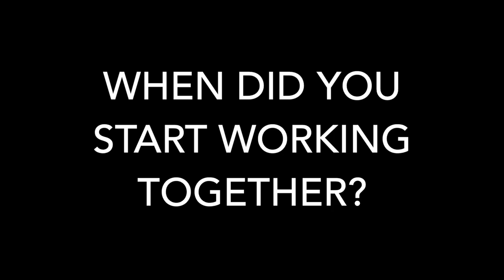Olive Branch Arts presents Sand & Vision – Interview with Emma Brown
Olive Branch Arts presents Sand & Vision – Freedom Project, a participatory photography exhibition from award-winning portrait and humanitarian photographer, Emma Brown, and young people from the Sahrawi Refugee Camps.

We sat down with Emma to ask her about the upcoming exhibition, showing at Poplar Union from 18 June to 17 July.